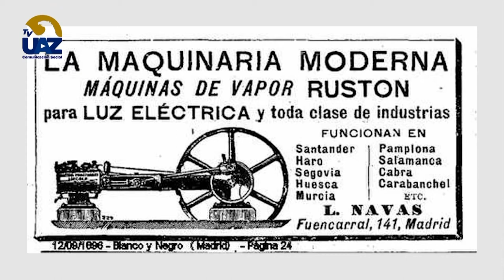JUGUEMOS A LA CIENCIA 🧪🧫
🖥 [Te invitamos a ver nuestro programa completo los sábados a las 15 hrs por el canal Canal 24.1 Sizart y a seguirnos a través de Facebook]▶️